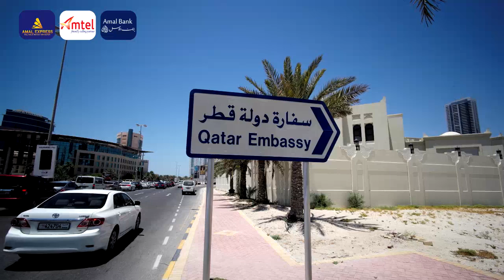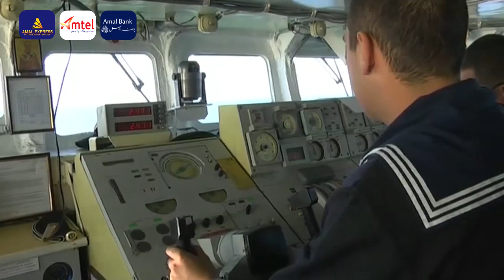Wararkii ugu Danbeeyey Markabka Xambaaraha Faransiiska oo Lasoo Dhaqaajiyey & Meesha uu Kusocdo